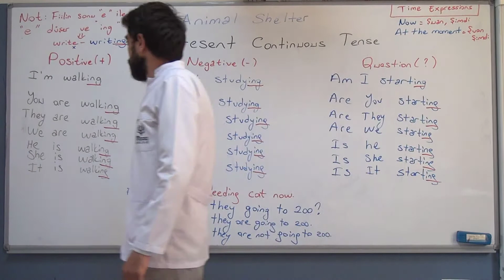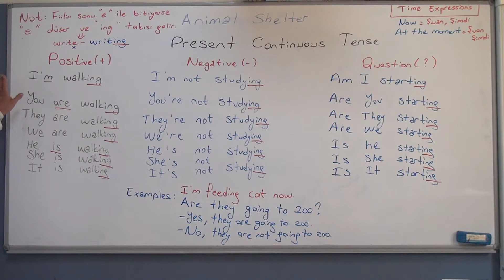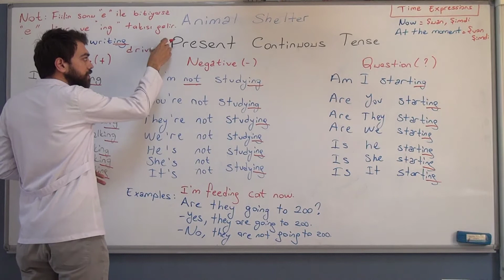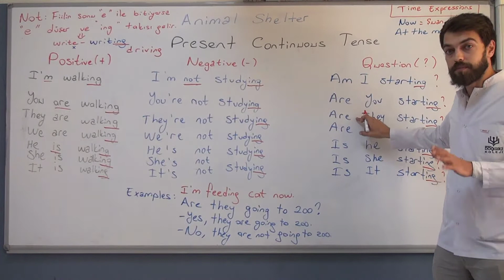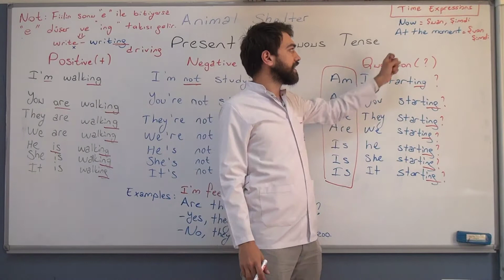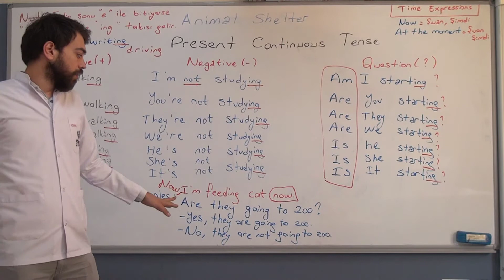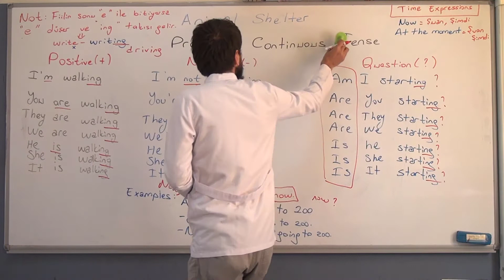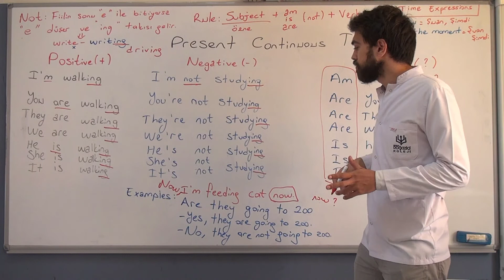Boğaziçi Koleji-5. Sınıf İngilizce Dersi-Fehim Hoca-5. Video